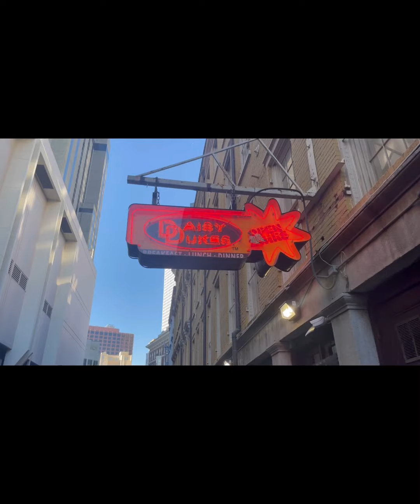Amazing Vacation in New Orleans! Great Food! Live Music! Drinks!